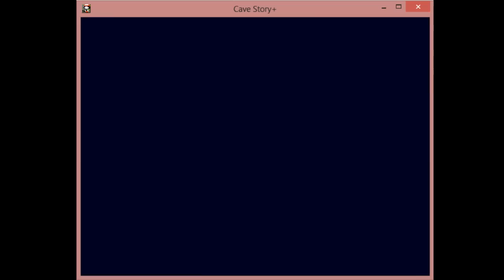[dansk/danish] Let's play Cave Story+ del 3: Bushlands med bosses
Outro video by: alllevelsatonce
Polaris [The Cave Story Remix]